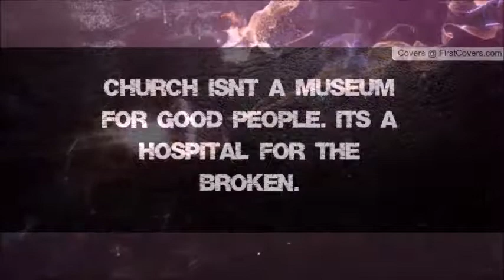He's Alive Community Church Youth - Hallelujah/The Chosen Few/He Knows My Name